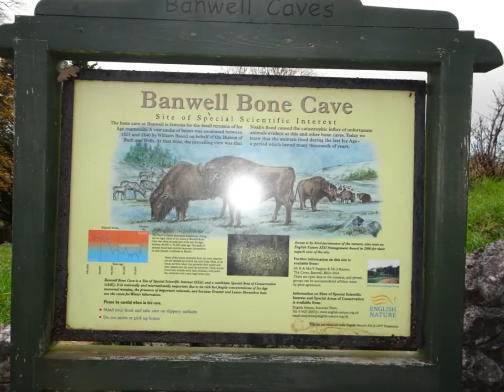Banwell Wood Re Visited, Part I, 'Track & Field' by Sheila, November 19th 2020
A Banwell Wood Re-visit---the wood with the Tower and the caves---today is just a scan and a wander down the track on the south side of the wood---its Autumn ---its ' A Covid-19 Lock Down' and its a beautiful day---a window of calm after the storms to escape the home and wander in peace I thought it would be could to return in the Autumn and re-visit the area I explored more thoroughly in the Summer months---also during the 1st 'Lock Down'. Today during the 2nd 'Lock-Down' I noticed the M5 was far busier than the 1st Lock-Down---people are actually less wary of travelling, less worried in many ways---but many have lost their jobs due to the massive closure of all sorts of businesses---some relying on the 'Furlough Scheme' to help compensate for their forced loss of work---others made redundant, loosing their jobs completely this is their real worry, real anxiety the loss of income ---not a good thing when you have been socialized into a consumer world and all its trappings stuff, social life, holidays, mortgages, HP, debts, credit cards etc. a dependency in many ways upon a society that is thriving---the ability to pay for many this is extremely depressing---amplified by social isolation, distancing and new rules and restrictions---everything that was 'Normal' has changed so people are on the move --trying to keep sane, keep well. ''Strange times ' indeed Walking for me has always been a passion and my healer a doorway to recover. As I wander on this re-visit I do notice things missed on the first encounter--new perspectives are created and the knowledge of the area expanded---each visit anywhere is unique